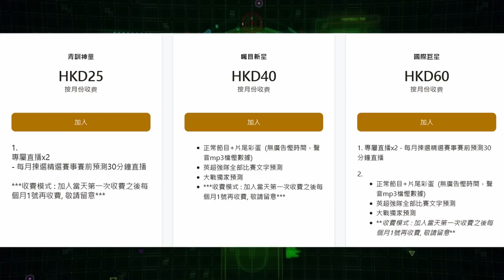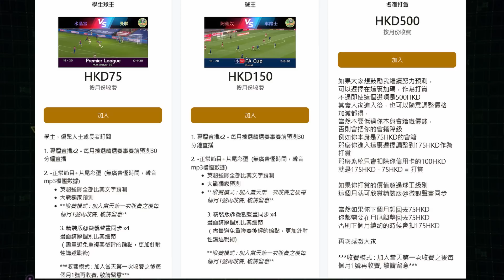利物浦煞科戰得到來季3大啟示（何Wayne英超賽後評 - 修咸頓 4：4 利物浦）31-5-23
100蚊一張 跟住跟步驟申請帳號,輸入卡號,咁樣完成了內存就有100蚊

1. 欣賞每月推出的獨家賽前即時分析直播
2. 直播節目可和頻道專屬會員即時互動
3. 可使用下列自訂表情符號
4. 可在留言和聊天室中顯示專屬的頻道會員徽章